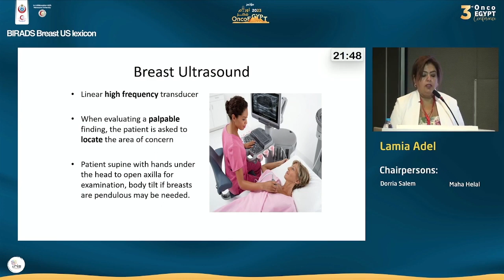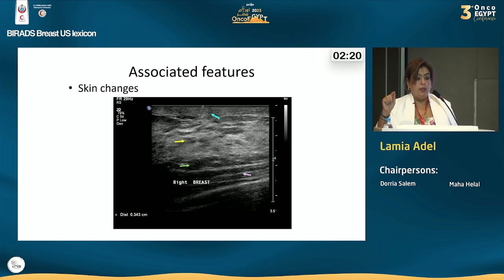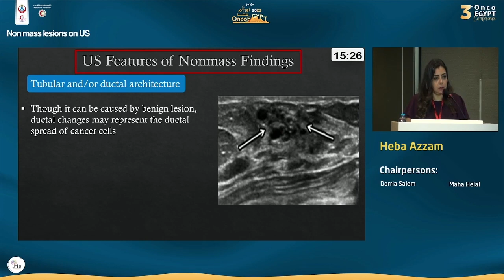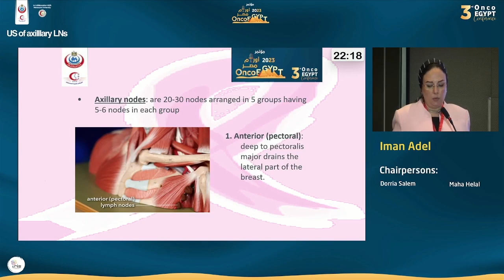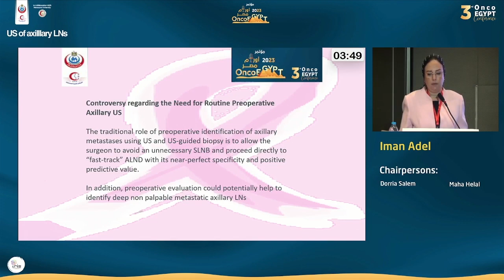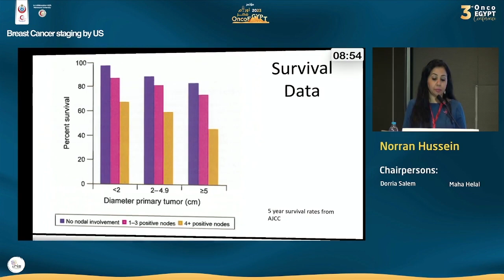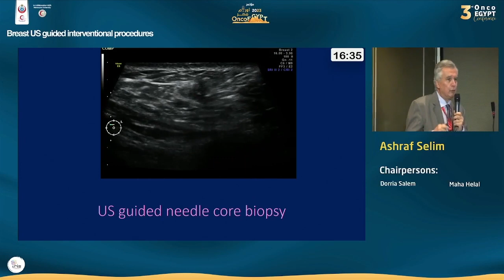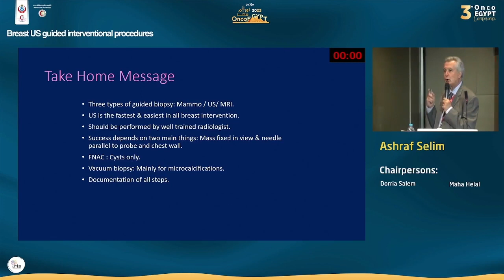Hall D Day 2 Radiology Workshop